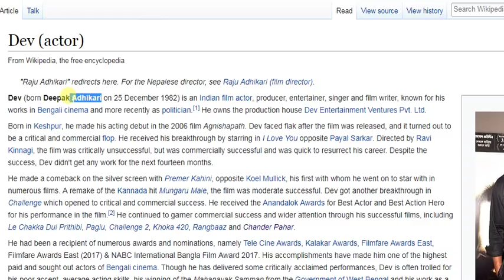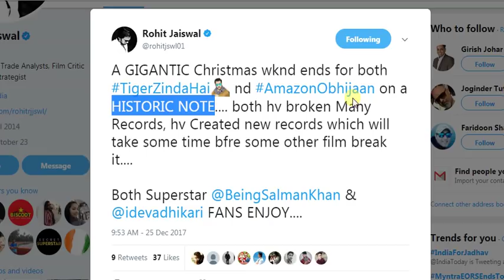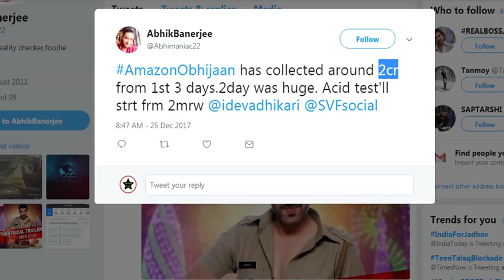Amazon Obhijaan Box Office Collection Day 3 I Dev